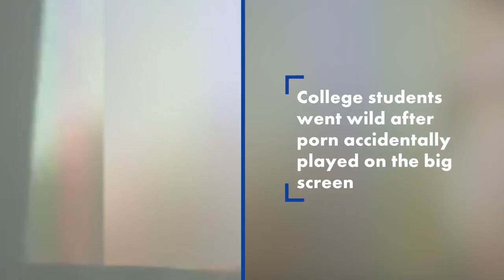Sex video accidentally played from college professor’s laptop